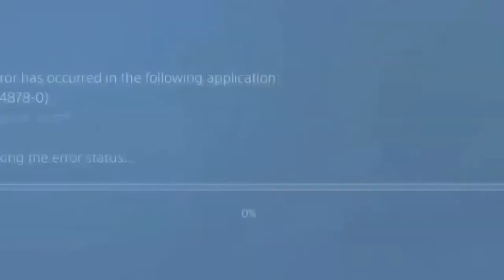Cyberpunk PS4 experience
May need a couple patch notes but we’re all good here